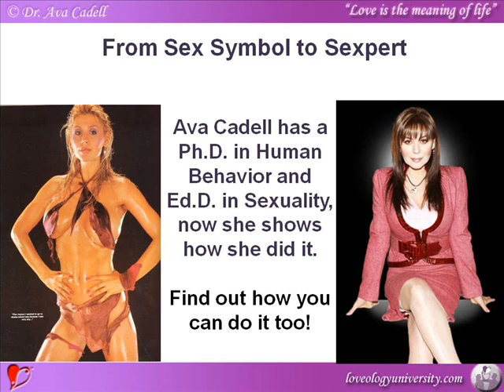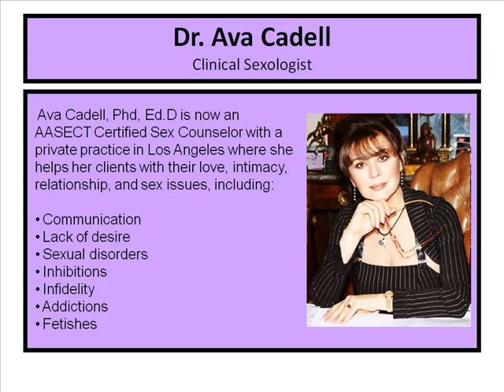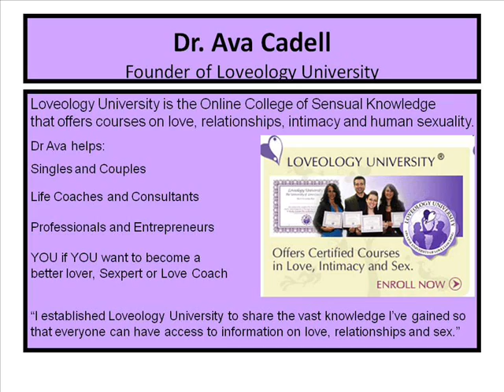Dr Ava Cadell's Story - From a Sex Symbol to a Sexpert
Dr Ava Cadell is a top Sexpert. She shares information on relationships, romance, intimacy and human sexuality with her clients. Now she reveals how she went from sex symbol to sex expert. She also shares how you can become a certified sexpert and the ways it can truly change all aspects of your life.